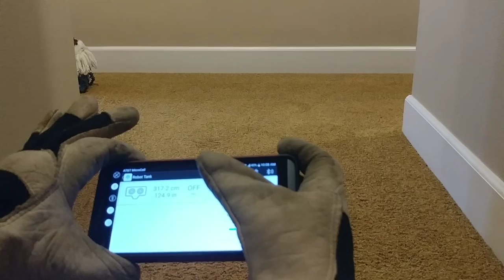When robots joyride!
What really happened when Makey decided to take a joyride with Santa.

Makeblock Starter Robot Kit and the Dual Mode BLE module. Bluetooth connects to port 5 on the Orion board. The Android control software was updated for Android Studio Nov. 2018.

Orion Sketch: modified Makeblock library example orion_firmware.ino.